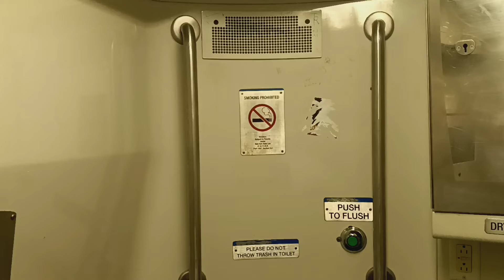MTA Long Island Railroad M7 restroom